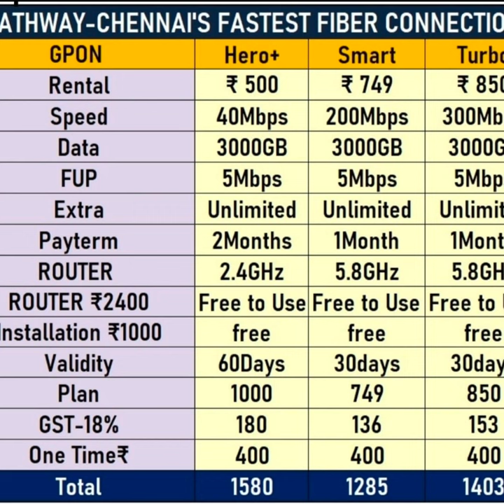HATHWAY OFFER!!!!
Hathway offer!!! Offer!!!
1+ 1 offer...
Get new connection and get free connection...
2 days only .
 Any one interested text this number...

HATHWAY FIBER.